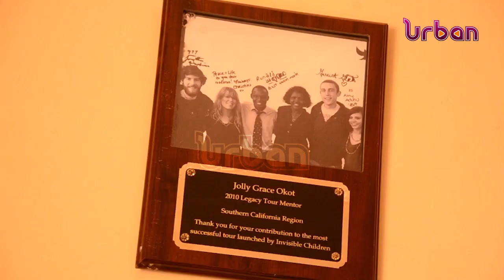Former Kony wife speaks up on ICC charges